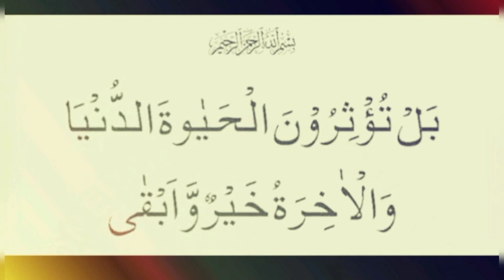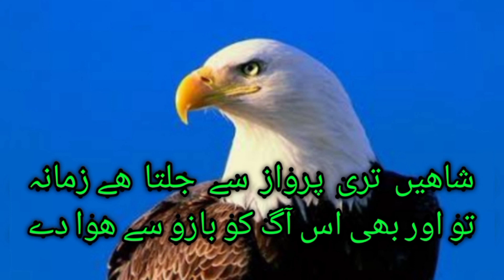SECRET OF SUCCESS_GREAT MOTIVATIONAL VIDEO